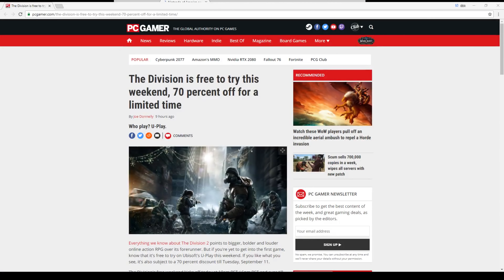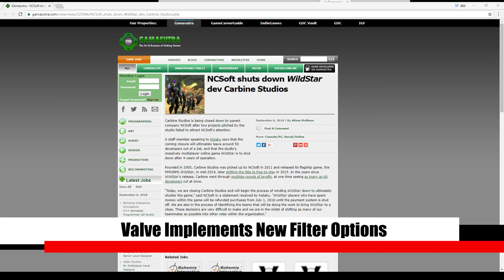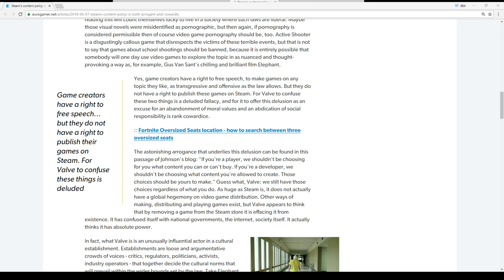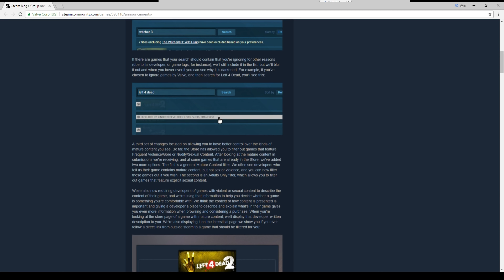Nintendo Delaying Direct due to Earthquake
An earthquake has hit Hokkaido Japan and caused the delay of Nintendo Direct. The situation is rather serious. After that Australia has come up with a grease proof Xbox One controller. And finally today, Valve's new policies that we have been talking about for quite some time now have started rolling out. Let's find out what this changes and more on today's episode of News Cartridge.

0:29 Nintendo Delaying Direct due to Earthquake

1:01 The Division Free Weekend

1:09 Surgeon Simulator Adds Co-Op on Switch

1:18 Australian Grease Proof Xbox One Controller

1:48 Fortnite Update Adds Getaway Mode

2:00 Bloodborne is Now on PC. Please Remain Calm.

2:26 Carbine Studios Shutting Down

2:41 Valve Implements New Filter Options

4:25 Game Releases

5:31 Joke/End Card